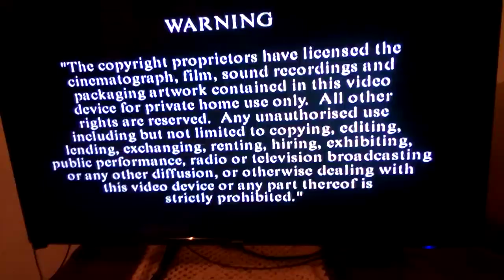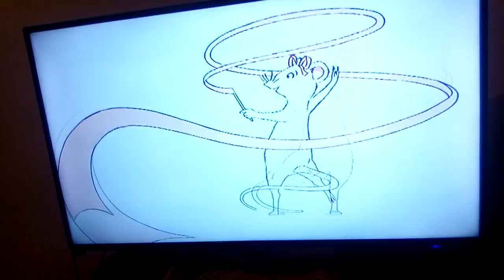Start of Angelina ballerina: princess dance UK DVD 2006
warning
Hit entertainment logo
Main menu
Angelina ballerina intro
Start of programme